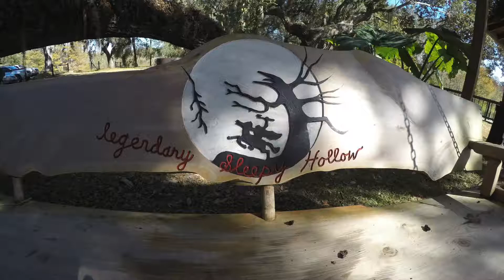Sleepy Hollow Trailer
A little theatrical trailer of our ride to Sleepy Hollow in Floral City, FL